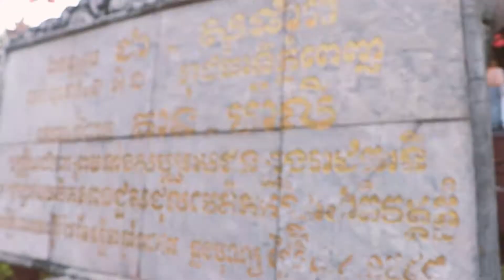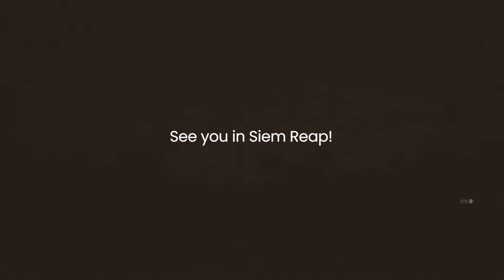Ho Chi Min to Siem Reap: 6 hours in Phnom Penh | Indochina Backpacking by Eklavu Diaries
Last December 2019, we went on an Indochina Backpacking trip from Vietnam, Cambodia to Thailand. The cross-country trip lasted for 15 days and we visited 8 cities, ate different kinds of food, met a lot of people and tried exciting things!

Here's episode 6:
After border crossing from Vietnam to Cambodia, we spent 6 hours in Phnom Penh para hintayin and aming sleeper bus ride to Siem Reap.